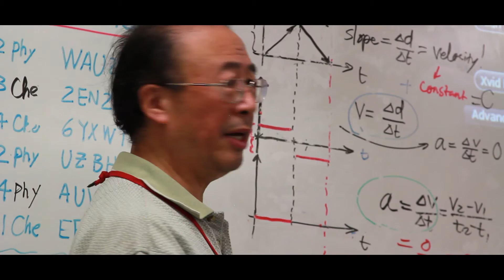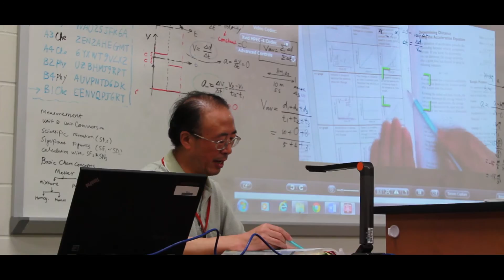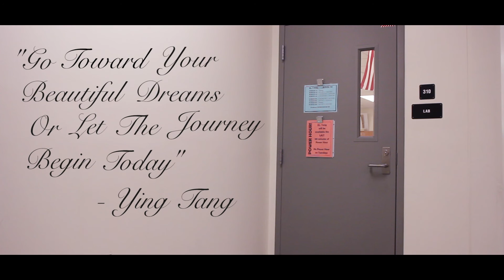Tang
Meet Ying Tang, a charismatic physics and chemistry teacher at Douglas Anderson School of the Arts.